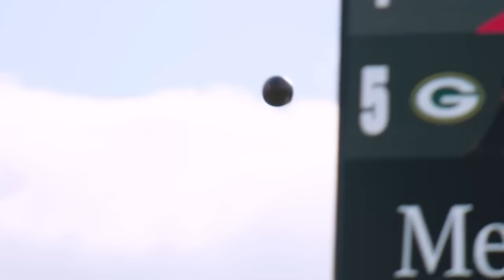Matthew Stafford Is Really BAD... But Why?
Matthew Stafford won the Super Bowl last year in his first year with the Los Angeles Rams, but he's been bad this season.

Matthew Stafford 0:00
2021 0:21
Games 2:25
Week 5 3:47
Injury 4:37
Los Angeles Rams 5:16
Expectations 7:28